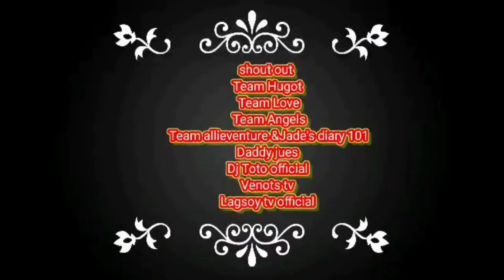The Foam Party is Back After 3yrs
After 3yrs foam party is back.lets party!!!foamparty